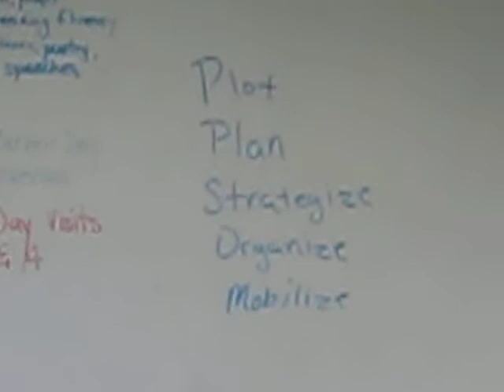Mike Bigga at Harper-Archer Middle's Career Day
Rapper Mike Bigga, formerly known as Killer Mike, gives back to his community by joining 60 others in participating in Harper-Archer Middle School's Career Day. Here he joins Letitia Goodman's eighth-grade English/language arts students in sharing their thoughts on the day. His message: Plot, plan strategize, organize, and mobilize.